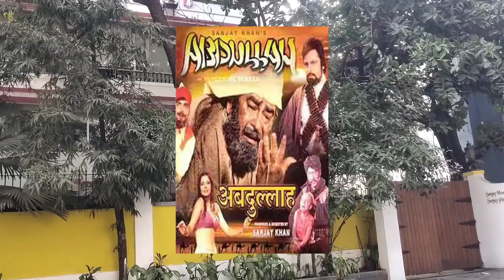Sanjay Khan ka ghar Mumbai mei || Sanjay Khan house in Mumbai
Sanjay Khan ka ghar Mumbai mei
Sanjay Khan house in Mumbai
Sanjay Khan house
Sanjay Khan

my instagram 🆔 please guys support me

hello guys mera naam Vivek Verma hai aur Aaj Maine Sanjay Khan ji ka ghar dikhaya aap Sabhi Logon Ko kaisa laga comment karke mujhe Jarur bataiyega
Sanjay Khan Jahan per rahte hai vahan ka video
Sanjay Khan Jahan Rahte Hain Use ghar ka video